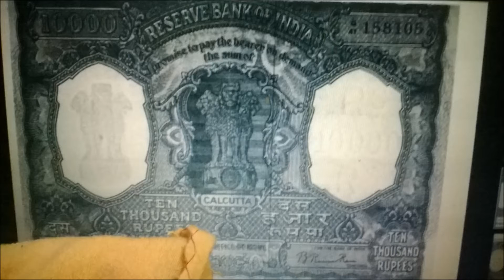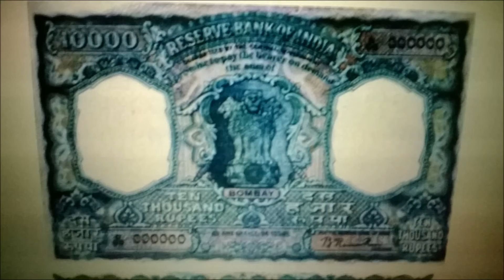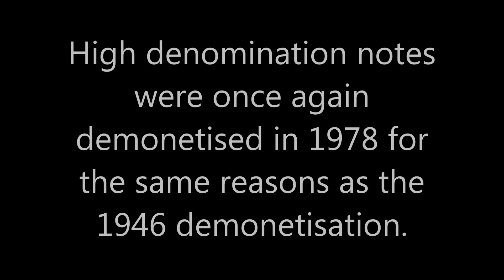10000 का नोट और 5000 का नोट ||आपने देखा क्‍या? ||10000 और 5000 के नोट 1978 तक चला करते थे भारत में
रिज़र्व बैंक ने 1954 में 10,000 रुपये का नोट पुनः रिलीज किया था जिसके बाद 1978 में 10,000 रुपये के नोट को मार्केट से हटा दिया गया था। रिजर्व बैंक ने अब तक सबसे बड़ा नोट 10,000 रुपए का छापा था।